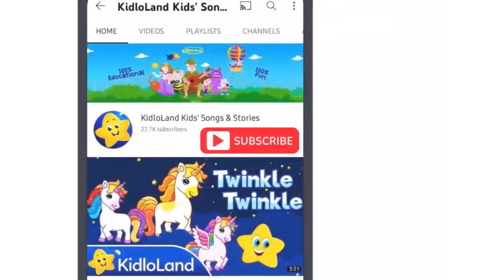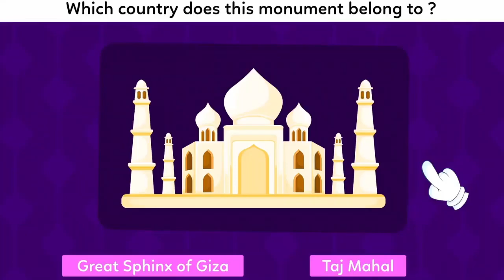Wheels on The Tractor | Nursery Rhymes Kids Songs | Chomping Monsters | KidloLand Children Songs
Wheels on The Tractor is going round and round all through the town. One of the most popular Comping Monster songs has been recreated by KidloLand.

Wheels on The Train Go Round and Round | Nursery Rhymes Kids Songs | KidloLand Chomping Monsters

About KidloLand:

KidloLand has engaging nursery rhymes, educational songs, stories & various activity videos. Each video on the channel has been made to make kids' screen time experience more interesting, productive & fun!

We hope these videos will bring more joy to your family!

Download the KidloLand, an award-winning learning app for kids.
Amazon Appstore